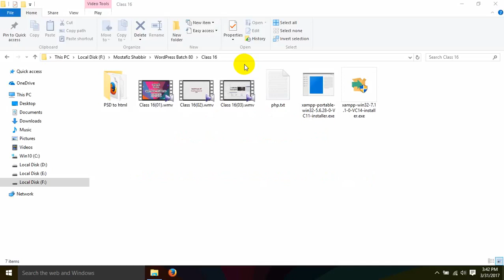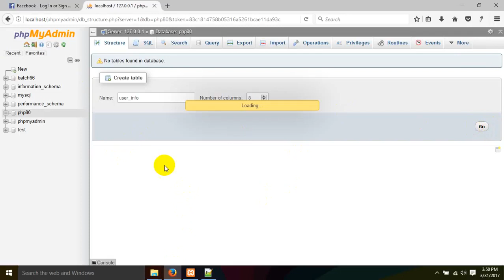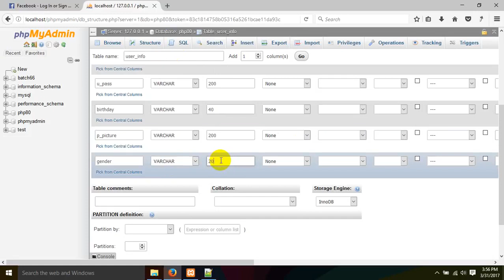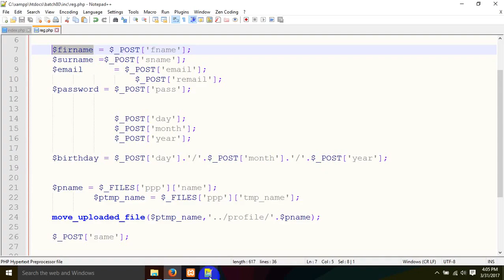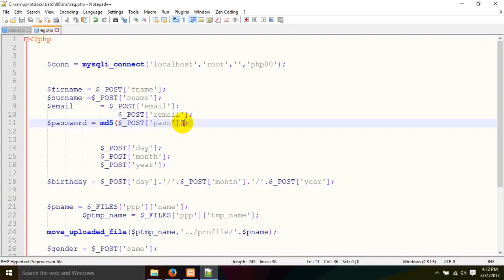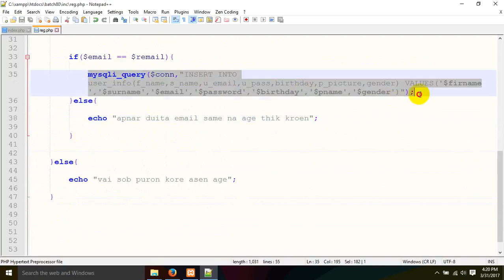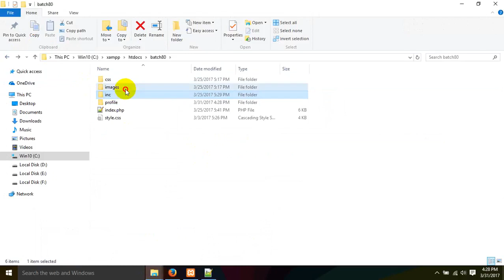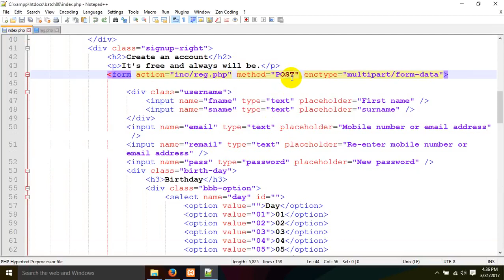Web_Design_&_Development_PHP_Bangla_Full_Course_Part_55.mp4